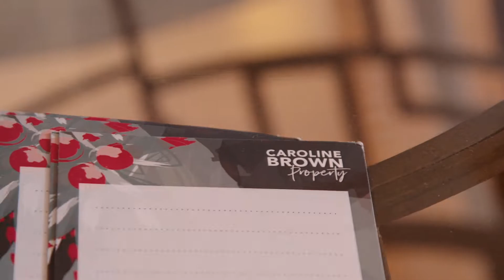82 Lewin Street, Bardon | Auction | Caroline Brown Property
Another amazing auction result at 82 Lewin Street Bardon!